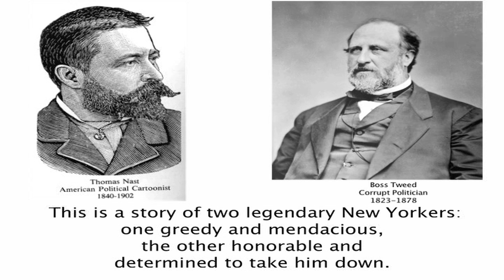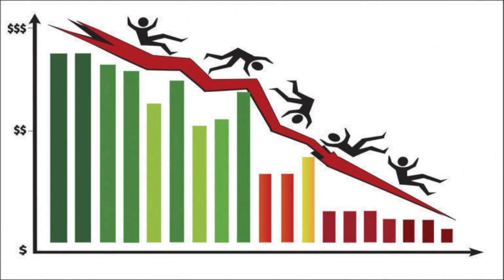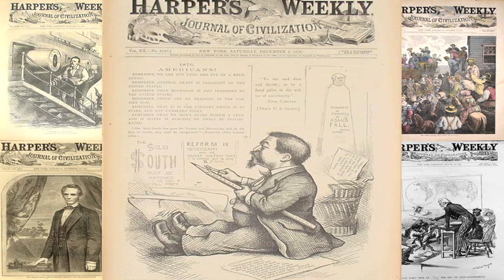Caricature Man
New York history at its finest: the political cartoonist Thomas Nast brings the villainous and deceitful Boss Tweed to justice.  This song is featured in the elementary school musical "Tales from Early New York".